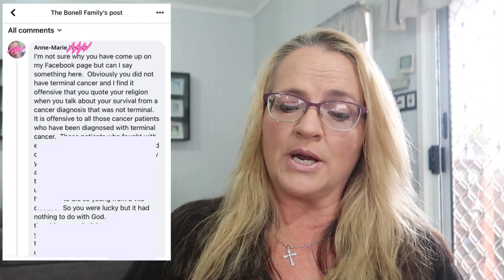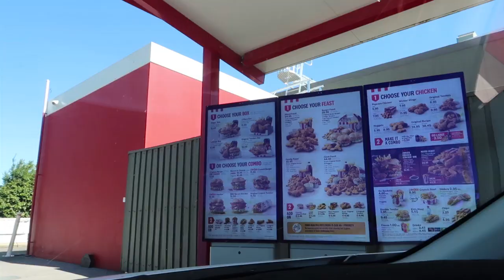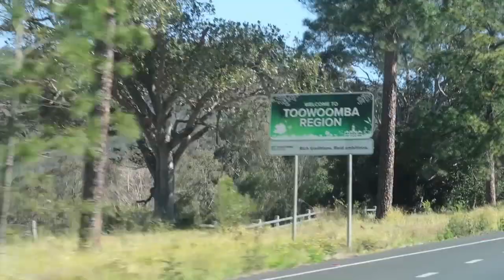Responding to Nasty Comments + My Cancer Check Up Results / Mum of 16 Kids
We have a little chat about some bad comments made
about my cancer journey

And come along to my cancer check up appointment
and get my results

We love to hear from you:
AUSTRALIA